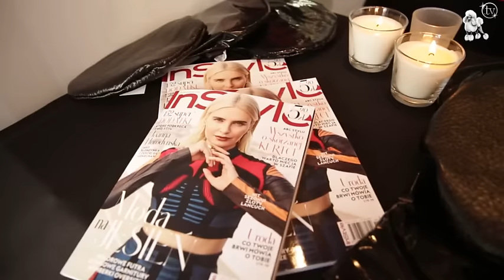Horodyńska o swojej kolekcji: "Lateks może być stylowy. Jestem fashionistką"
Joanna Horodyńska, która nazywa siebie "fashionistką", od wielu lat wybudza kontrowersje swoimi stylizacjami. "Ekspertka od mody" po raz kolejny zamarzyła o zostaniu projektantką i stworzeniu własnej kolekcji ubrań.